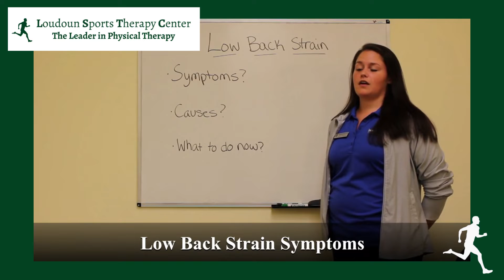Symptoms of a Low Back Strain - LSTC, The Leader in Physical Therapy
A common injury we see patients for is a low back strain.